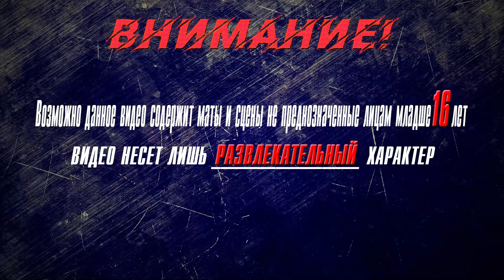▶Аниме приколы◀ Смешные моменты из "Я сказала, усредни мои способности!" 8 серия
я сказала, усредни мои способности,
я сказала усредни мои способности аниме,
я сказала усредни мои способности аниме 2 сезон,
я сказала усредни мои способности 2 сезон дата выхода,
watashi, nouryoku wa heikinchi de tte itta yo ne!,
watashi nouryoku wa heikinchi de tte itta yo ne op,
watashi nouryoku wa heikinchi de tte itta yo ne ed,
watashi nouryoku wa heikinchi de tte itta yo ne amv,
watashi nouryoku wa heikinchi de tte itta yo ne trailer,
watashi nouryoku wa heikinchi de tte itta yo ne anime,
watashi nouryoku wa heikinchi de tte itta yo ne battle,
descargar watashi nouryoku wa heikinchi de tte itta yo ne,
watashi nouryoku wa heikinchi de tte itta yo ne ending,
watashi nouryoku wa heikinchi de tte itta yo ne episode,
watashi nouryoku wa heikinchi de tte itta yo ne fight,
watashi nouryoku wa heikinchi de tte itta yo ne funny,
watashi nouryoku wa heikinchi de tte itta yo ne gogoanime,
watashi nouryoku wa heikinchi de tte itta yo ne japanese,
opening watashi nouryoku wa heikinchi de tte itta yo ne,
watashi nouryoku wa heikinchi de tte itta yo ne reaction,
watashi nouryoku wa heikinchi de tte itta yo ne react,
watashi nouryoku wa heikinchi de tte itta yo ne resumen,
review watashi nouryoku wa heikinchi de tte itta yo ne,
watashi nouryoku wa heikinchi de tte itta yo ne wiki,
watashi nouryoku wa heikinchi de tte itta yo ne zaman,
watashi nouryoku wa heikinchi de tte itta yo ne 1,
watashi nouryoku wa heikinchi de tte itta yo ne 7
watashi nouryoku wa heikinchi dette itta yo ne season 2,
watashi nouryoku wa heikinchi dette itta yo ne anime,
watashi nouryoku wa heikinchi dette itta yo ne anime movies,
watashi nouryoku wa heikinchi de tte itta yo ne opening,
watashi nouryoku wa heikinchi dette itta yo ne chapter 7,
watashi nouryoku wa heikinchi dette itta yo ne dota,
watashi nouryoku wa heikinchi dette itta yo ne dota 2,
watashi nouryoku wa heikinchi dette itta yo ne episode 1,
watashi nouryoku wa heikinchi dette itta yo ne football,
watashi nouryoku wa heikinchi dette itta yo ne football schedule,
watashi nouryoku wa heikinchi dette itta yo ne funeral home,
watashi nouryoku wa heikinchi dette itta yo ne gis,
watashi nouryoku wa heikinchi dette itta yo ne golf course,
watashi nouryoku wa heikinchi dette itta yo ne hotels,
watashi nouryoku wa heikinchi dette itta yo ne hours,
watashi nouryoku wa heikinchi dette itta yo ne in japanese,
watashi nouryoku wa heikinchi dette itta yo ne japanese,
watashi nouryoku wa heikinchi dette itta yo ne japanese meaning,
watashi nouryoku wa heikinchi dette itta yo ne kissmanga,
watashi nouryoku wa heikinchi dette itta yo ne light novel,
watashi nouryoku wa heikinchi dette itta yo ne manga,
watashi nouryoku wa heikinchi dette itta yo ne mangadex,
watashi nouryoku wa heikinchi dette itta yo ne manga rock,
watashi nouryoku wa heikinchi dette itta yo ne news,
watashi nouryoku wa heikinchi dette itta yo ne newspaper,
watashi nouryoku wa heikinchi dette itta yo ne newspaper obituaries,
watashi nouryoku wa heikinchi episode 1,
watashi nouryoku wa heikinchi dette itta yo ne obituaries,
watashi nouryoku wa heikinchi dette itta yo ne obliviscaris,
watashi nouryoku wa heikinchi dette itta yo ne obliviscaris tour,